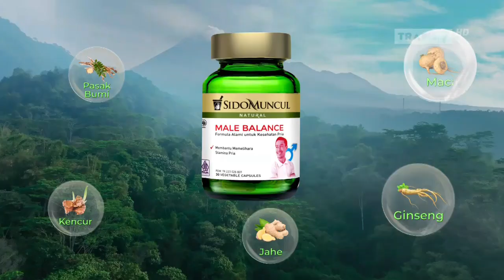Sidomuncul Natural Balance • Makin Prima Makin Cinta • TVC Edisi 2024 • Iklan Indonesia 15 sec